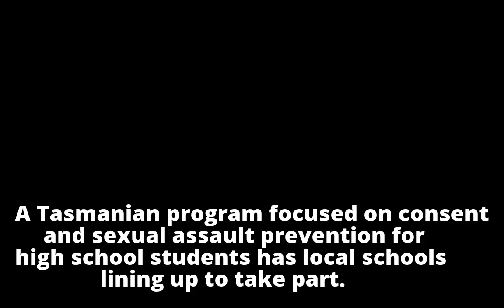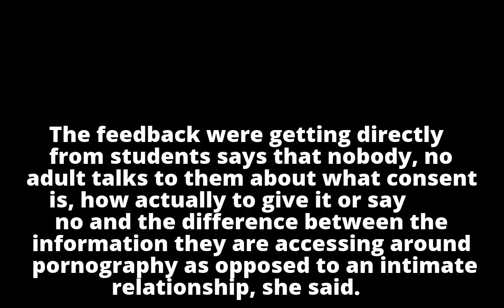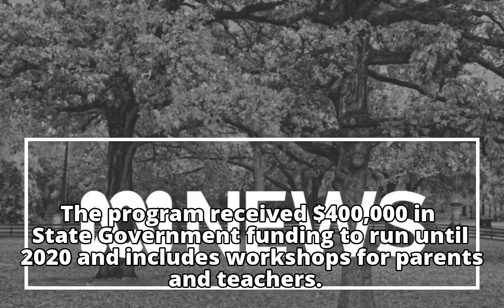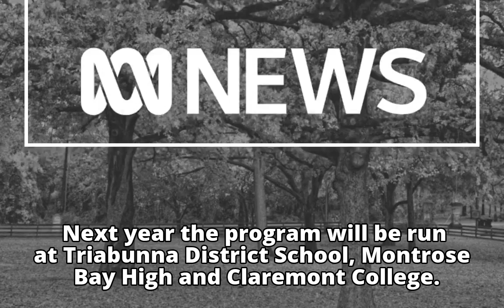Consent and sexual assault prevention program being rolled out in Tasmanian schools